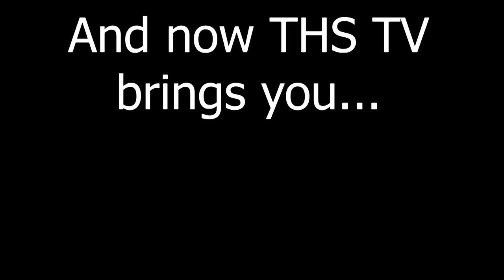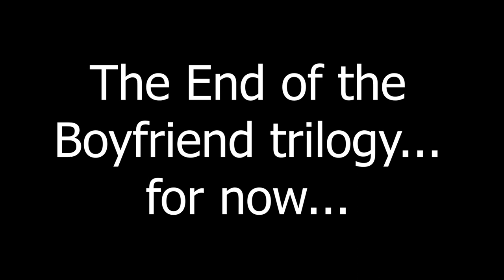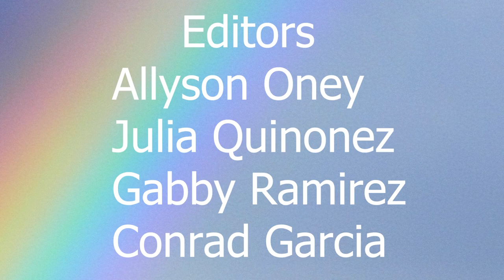THS TV 03/04/22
Terry High School's news and entertainment for the week of March 4, 2022.
Hosted by Delayna Zepeda and Alyssa Hernandez.